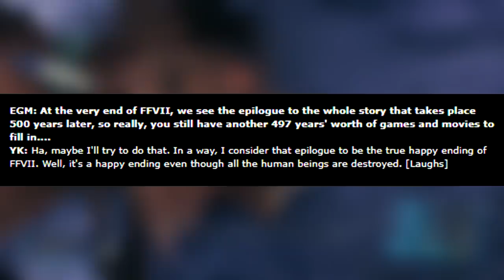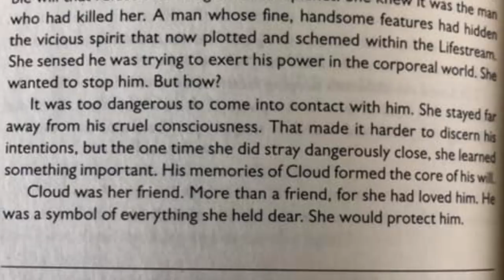Aerith's HUGE Secret In Final Fantasy 7 Remake Theory!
In today's mission, we discuss the odd behavior that Aerith displays throughout Final Fantasy 7 Remake. She seems to be hiding a HUGE secret, and our mission is to discover what that secret may be!

Love FF7?

Join the Official Final Fantasy 7 Amino, using the amino app